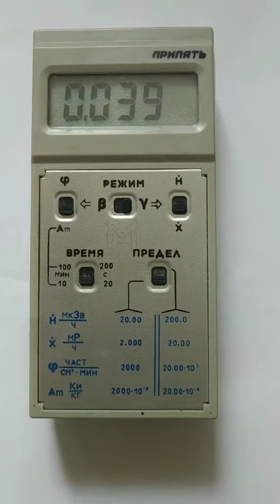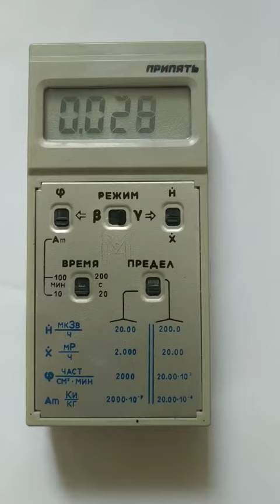☢ Atom-scan.com ПРОДАМ КУПЛЮ РЕМОНТ дозиметр ПРИПЯТЬ радіометр счетчик Гейгера радіація ТМ Атом-скан